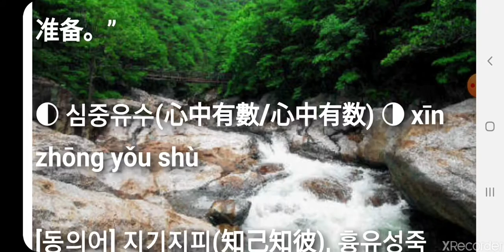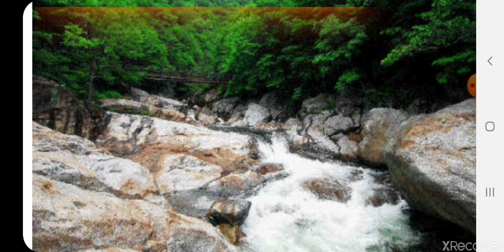심중유수 心中有數 心中有数 xīn zhōng yǒu shù 고사성어 사자성어 简体成语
◐ 심중유수(心中有數/心中有数) ◑ xīn zhōng yǒu shù

▶ 승산(勝算)이 있다. 자신이 있다. 타산이 있다. 속셈이 있다. 比喻了解实际情况；心里有底。 know what's what, have a clear idea; have a head for figures

▶ [출전] 冯德英《迎春花》第八章：“春玲要同儒春谈一次，摸摸他的底，心中有数，为她去和老山东交锋做准备。”